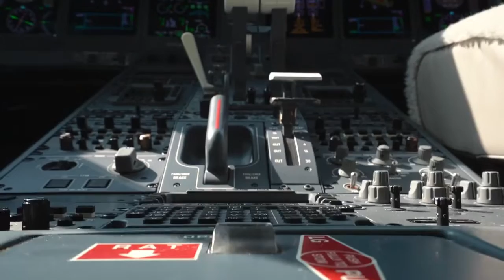Bombardier Global XRS | Jetcraft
2009 Bombardier Global Express XRS for sale, TX, United States

Fully Enrolled on Programs
120 Month Inspection at Duncan Aviation in 2019
New Paint 2019 at Duncan Aviation
Bombardier Dallas Level 3 PPI Underway